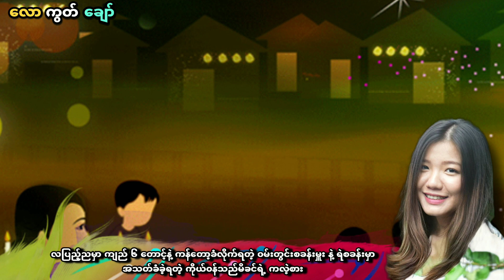အသက်ခံရတဲ့ ကိုယ်၀န်သည်မိခင်ရဲ့ဂလဲ့စား - ကြည် ၆ တောင့်နဲ့ ကန်တော့ခံလိုက်ရတဲ့ စခန်းမှူး